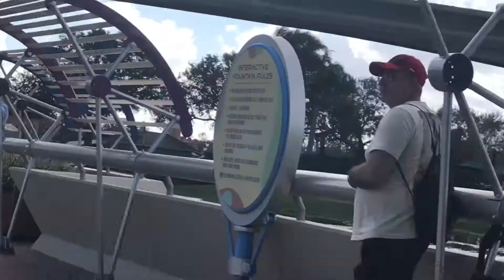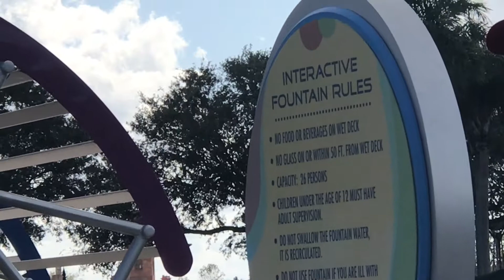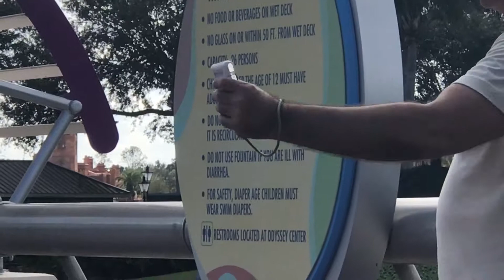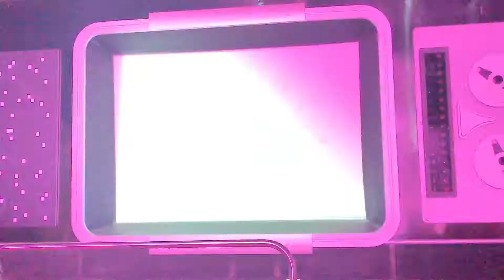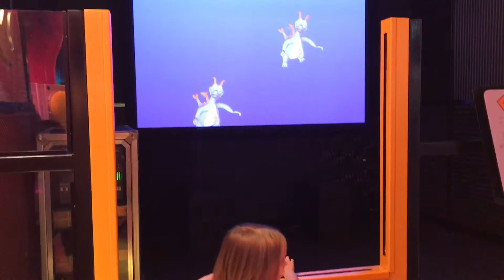Beach Club Trip 4